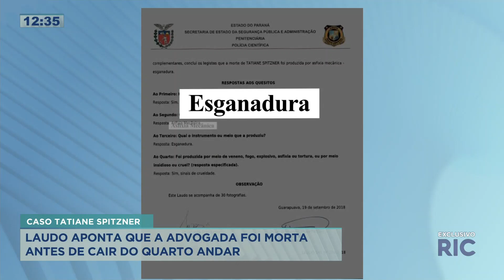Caso Tatiane Spitzner: advogados de defesa questionam os depoimentos das testemunhas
Começa amanhã, dia 3, o julgamento do que ficou conhecido como caso Tatiane Spitzner. A advogada de Guarapuava que, de acordo com a acusação, foi morta pelo marido, Luis Felipe Manvailer dentro do apartamento do casal e depois foi jogada da sacada do quarto andar. Confira todos os detalhes na reportagem!